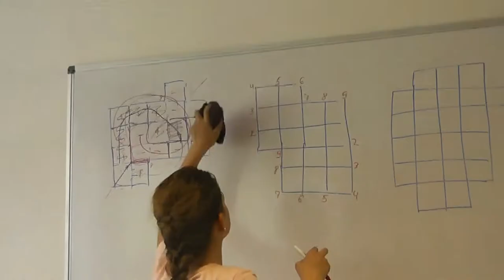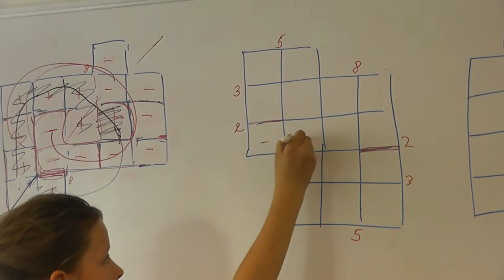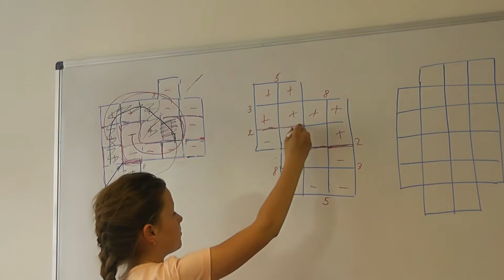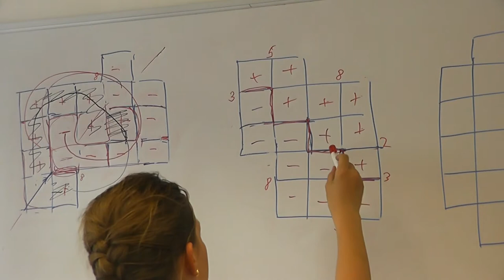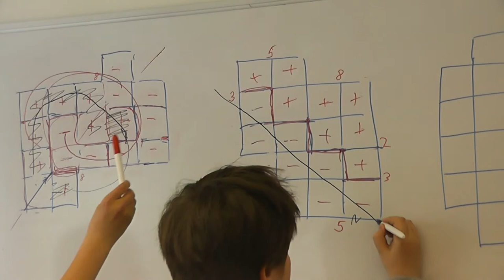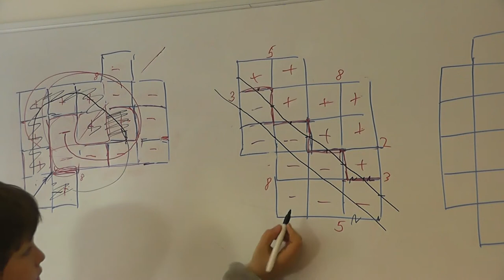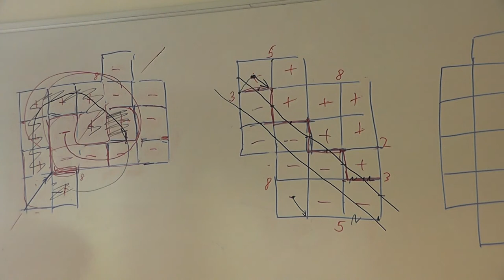13 Разрезание на две конгруэнтные части